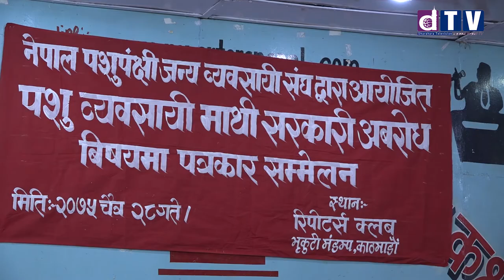रांगा भैसी काट्न नपाए आन्दोलनमा उत्रने कडा चेतावनी